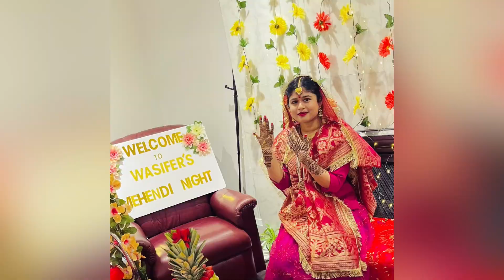Wedding Dawat Vlog || হলুদ এবং বিয়ের দাওয়াত খেলাম || Mousumi Bangladeshi Canadian Vlogger || Vlog 94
I make travel, lifestyle, cooking & makeup vlog